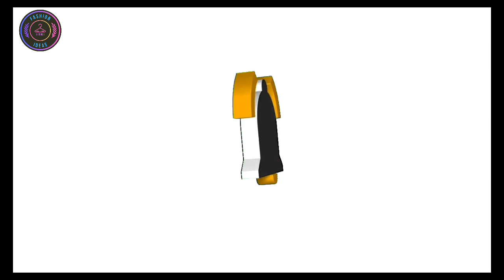Band Ankho Sy Sui Main Dhaga Dalany k Amazing tricks|Best ever Sewing trick💥💥|سوئی میں دھاگا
Band Ankho Sy Sui Main Dhaga Dalnay k Amazinv Tricks|Best ever Sewing Trick💥💥|سوئی میں دھاگا
Asalm o alaikum every one! My name is emmi sheikh and in this channel I will make videos about fashion ideas